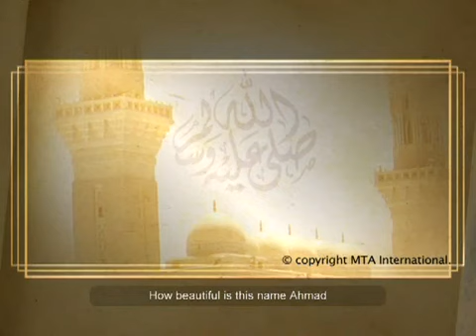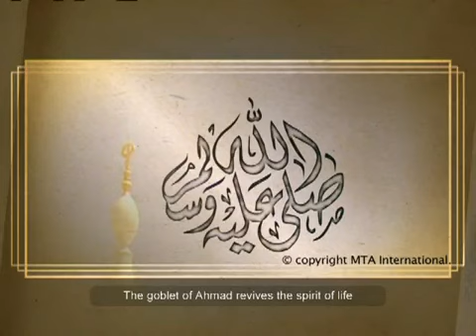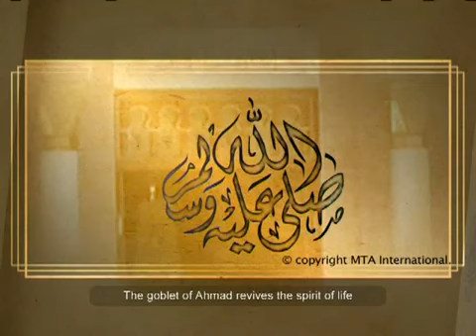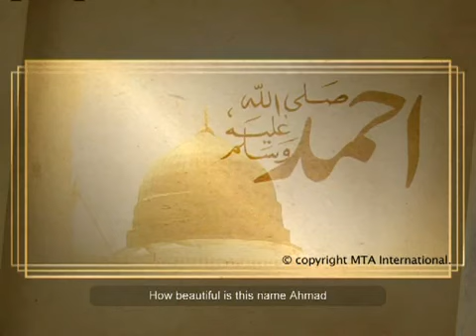Naat Zindagi Baksh Jaam-e-Ahmad hei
A beautiful Naat written by Hazrat Mirza Ghulam Ahmad sahib Qadiani a.s the  Promised Messiah